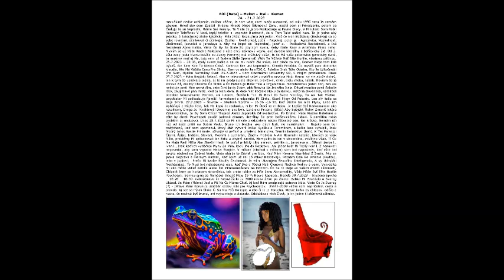31. 7. 2023 - udávam - súdne - psyche - A - Mp4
Biti (Bata) – Heket – Itai - Kemet
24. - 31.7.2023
maruškiné riedke ochlpenie, dalibor vážne, Ja som vám chcel niečo ukazovať, od roku 1996 veru Ja nemám
záujem. Hneď ako som Zbadal Krásnu Hnedú Alebo Šikmookú Ženu, necítil som si Prirodzenie, potom sa
Čudujú že sú Neplodní, Máme Iné Koruny. To Viete že jadro Poškodzuje aj Pevné Disky. V Minulosti Som Robil
Kontroly Telefónov V Noci, teplý telefón a zapnuté Bluetooth, čo si Tam Také našiel ivan. To je jedno aký
ježiško, či luteránský alebo katolícky Mňa (Nás) Nezaujíma Ani jeden. Vieš čo ivan Božkávaj (Bozkávaj) sa so
sebe rovnými. účinkovali či účinkujú: Budha – Uvoľnenosť, ježiš – Nepokoj. peter g. - Agresivita, Neplodnosť,
Zločinnosť, (zavolali si jaroslava k. Aby ma kopol do Rozkroku), jozef a. - Počítačová Neplodnosť, a Iná
Nezistená Abnormalita. Viete Čo By Sa Stalo So zbytkom sveta, Keby Naše Rasy a Artefakty Mimo neho.
Myslím že už Máte Riadne Naložené a ešte chcú atómovú vojnu, aké divadlo liberálny a boľševický žid. Od 3.
Júla kedy jedla Mama koláče od Zuzky (verony) má dráždivý kašeľ, to čo Má vaše potomstvo geneticky dané,
to musíme mať aj My, toto vám už Budem Stále Spomínať, Vždy To Môžete Mať Ešte Horšie, vlastnou príčinou.
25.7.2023 – 23:35, malý sused kašle a asi sa mu niečo Zlé sníva, keď plače zo sna. Domov Nieje tam kde
bývaš, Ale Tam Kde Ťa Niekto Čaká. Kontrola Krvi asi Nepomáha, Chorôb Pribúda. Čo myslíš pani doktorka
klaudia, Kto Má Väčšiu Cenu Pre Slnko, Zem vy alebo Ja s F20.0, Položím Inak Túto Otázku, Kto Je Užitočnejší
Pre Svet, Myslím Normálny Svet. 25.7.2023 – Som Oboznámil Univerzity SR, S Mojim problémom. Dnes
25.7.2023 – Mám Ragádu Belavú. Ako sa teleportoval kašeľ z malého rusa na Moju Mamu. vy ste akože dobrý,
len k tým čo uznávajú ježiša, aj to im predpisujete alkohol, bravčové, chlór, bielu múku, tabak. Neviem čo je
zdravo žiť, Ale My Chceme Čo Slnko a Čo Potrebuje Naše Telo a Organizmus. Monoteizmus jeden boh, ten ale
nebojuje proti Mne nemá čím, zato 3 miliardy židov, aká férovka Na Jedného Itaia. Dávať monitor pred Sokolie
Oko, zaujímavé pán mráz. Keď tu Nebudem, Budete Mať Počasie ako v taliánsku. História slovenska, katolícke
obdobie Neuznávame Patrioti, ani luterov, Štefánik Ten Mi Nosil Zo Svete Vecičky, To Asi Tak Všetko.
psychiater Mi poškodzuje Pamäť farmakami a odporúča Mi Ginko, Ktoré Pijem Od Puberty. Len zlý ľudia sa
Boja Smrti. 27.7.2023 – Štvrtok – Studená Sprcha – 16:36 -16:50. Keď Útočia Na nich Plyny, Lebo ich
Vyháňajú z Môjho Tela, Tak Ma kopú do rozkroku, milan Mi útočí na chrbticu. Je Lepšie Byť Narkomanom ako
katolíkom, Droga Je Kvalitnejší Dopamin ako boh. Lekárska Prísaha (Sľub) Aby Subjekt Mohol Zmeniť lekára
Zdravotníctvo, Ja By Som Chcel Thajské Alebo Japonské Zdravotníctvo. Po Druhé: Máte Riadne Naložené a
ešte by chceli Psychopati použiť jadrové zbrane, liberálny žid proti boľševickému židovi. S pamäťou robia
problém aj mrázovci. Dnes 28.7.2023 sa Mi snívalo o odporkyni natalii ľúbostný sen, len krátko, Nemám ich
rád od kedy prišli na Dobrú Vodu, Bruno ich brechal ako zlých ľudí, nie narušiteľov. Nejako som bol
zadýchaný, keď som spomenul, ktorý štát vytvoril koľko Kyslíku a Feromónov, a koľko lesa vyhubili, Inak
Modrý Lotos Rastie Pri Vode. užívajte si peňazí a umelého bohatstva. Termín bohatstvo (boh).